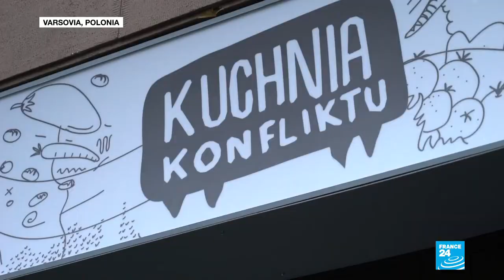La paradoja entre política y religión que vive Polonia (5/5)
Los cupos de integración de refugiados dividen a la Unión Europea. Hungría y Polonia son radicales y se resisten a alinearse con la política común de los países miembros.